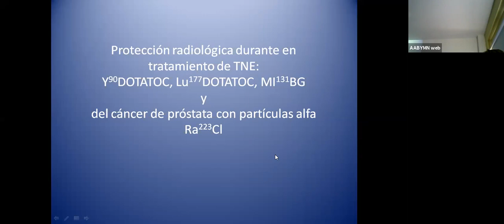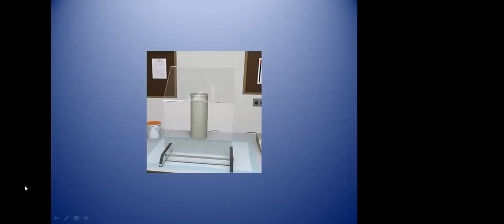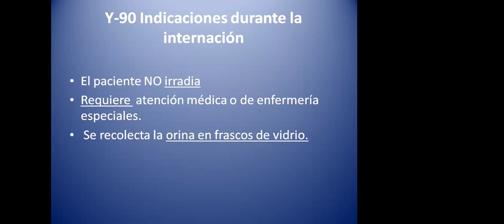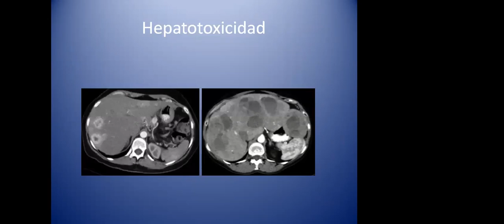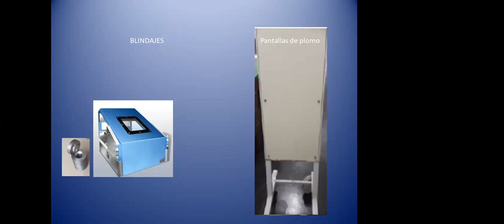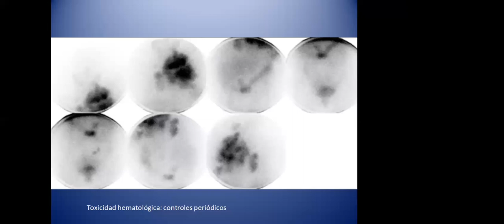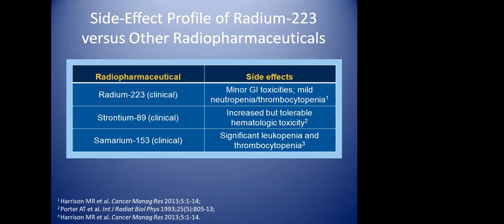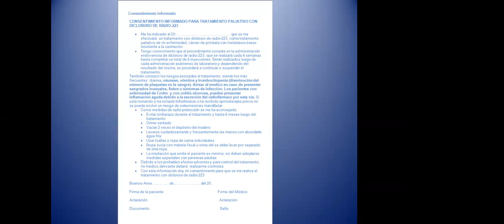Taller Protección Radiológica 3 Protección radiológica en el tratamiento de TNE 90Y, 177Lu, 13